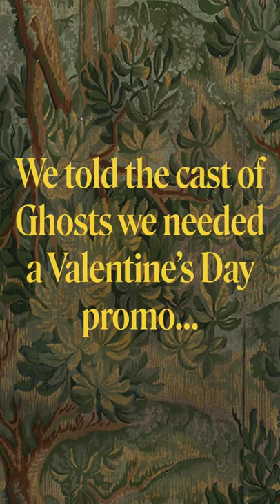'Ghosts' CBS cast surprise announcement (Season 2 Renewal)